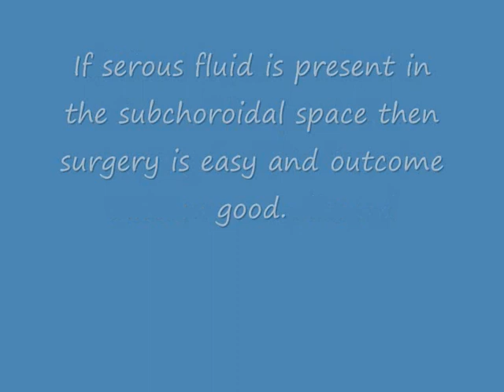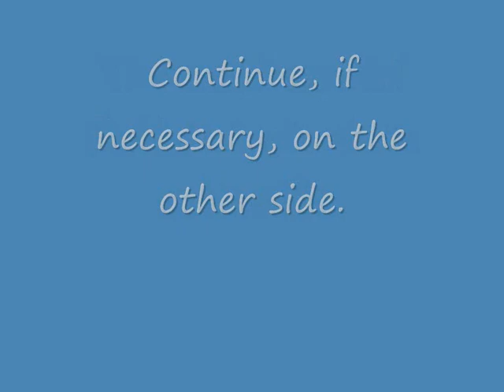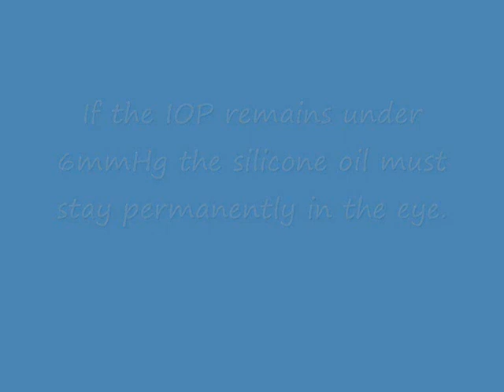Subchoroidal detachment / hemorrhage for dummies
This short video shows in simple steps the surgical management of a subchoroidal detachment. A subchoroidal hemorrhage is managed in the same way.